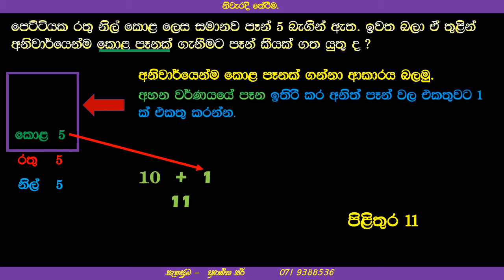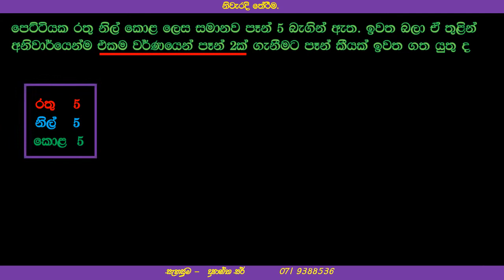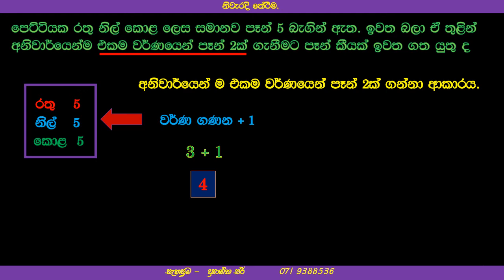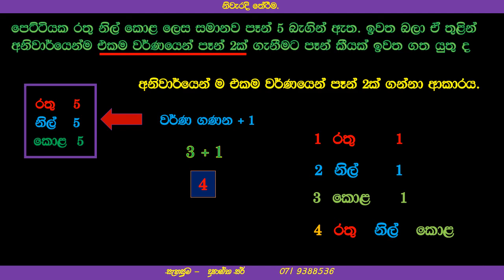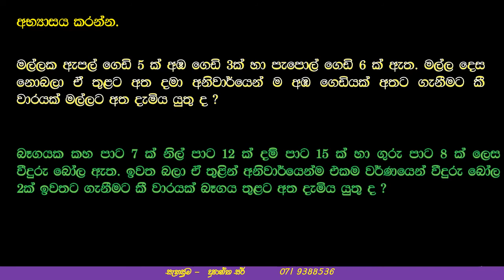ගණිත ගැටලු 5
දරුවන් බහුතරයක් වරද්දන නිවැරදි තේරීම ආශ්‍රිත ගණිත ගැටලුව. මේ ගැටලුව බලන හැම දරුවෙක්ම මේ වීඩියෝ එකට ඔබේ අදහස යොදා කමෙන්ට් එකක් දාන්න.